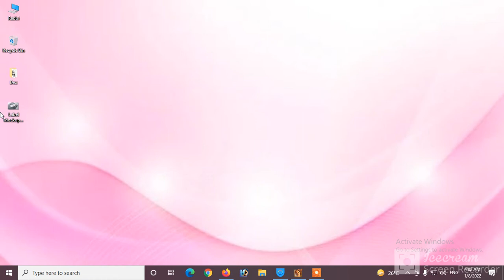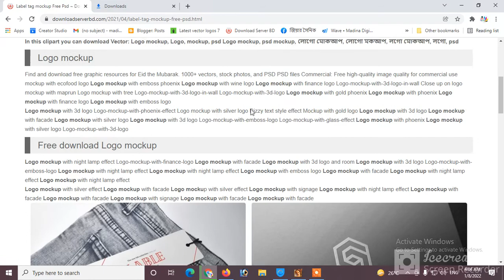Label Mockup Donwload Free